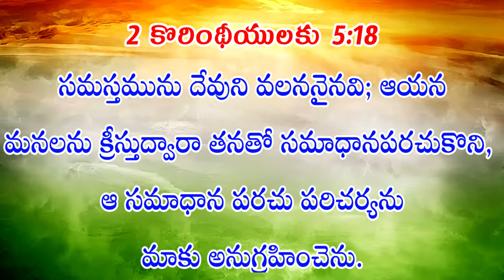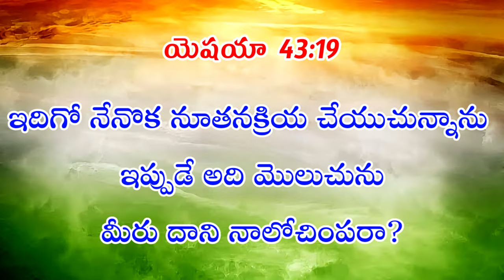ఆత్మీయ తల్లి కాటూరి శాంతమ్మ గారి వర్తమానము | Telugu Christian Message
Katuri Santhamma gari Message / Message of Smt Katuri Santhamma garu / Telugu Christian Messages / Christian Message / Life Changing Motivational Message / Motivational Messages / Life Changing Telugu Christian Messages / Revival Speeches / Telugu Christian Messages by Katuri Samuel / Promise Word